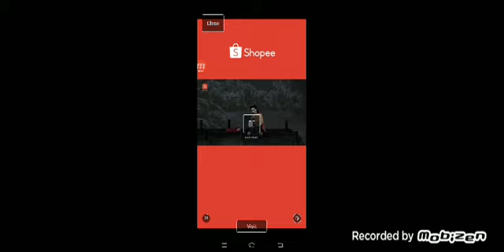ธรรมดาให้สุดแล้วอยู่ที่......